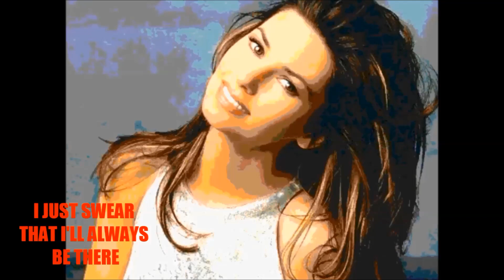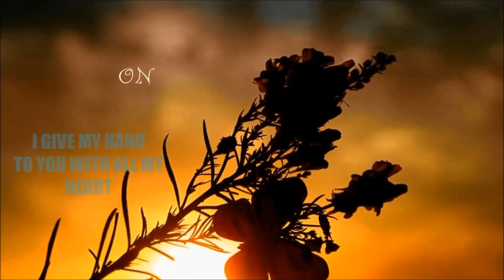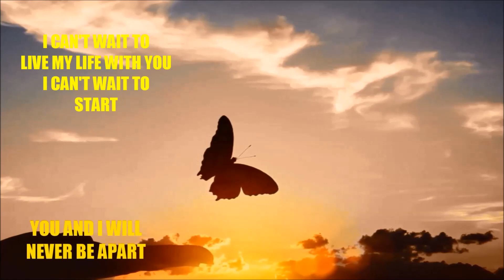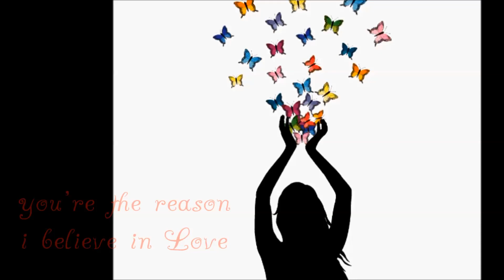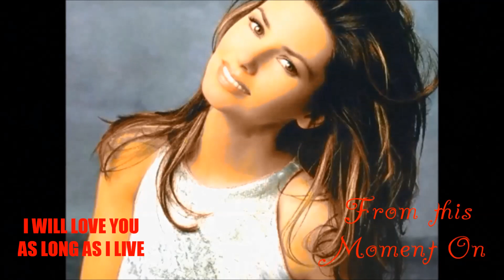FROM THIS MOMENT Shania Twain with Subtitles 4 53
hi everyone! For our "international Artists" playlist, here is my presentation of Canadian legend Shania Twain's beautiful love song "From this Moment"- subtitled in english for us all. I hope you enjoy my collection of images of Shania as well. I thought it nice to place studio-shots of her as the collage begins, and then fade to live pictures towards the end. Shania-just like Mylene- is currently on tour and i thought it would be fitting, since i love this song very much as well.
Thank you for taking the time. Here are the lyrics re-written for your reading enjoyment.

LYRICS
I just swear that i'll always be there
I'd give anything
And everything
And i will always care
Through weakness and strength
Happiness and sorrow
For better for worse
I will love you with every beat of my heart

From this moment life has begun
From this moment you are the one
Right beside you is where i belong

From this moment i have been blessed
I live only for your happiness
And for your love i'd give my last breath

I give my hand to you with all my heart
I can't wait to live my life with you
I can't wait to start
You and i will never be apart
My dreams came true because of you

From this moment as long as i live
I will love you
I promise you this
There is nothing i wouldn't give